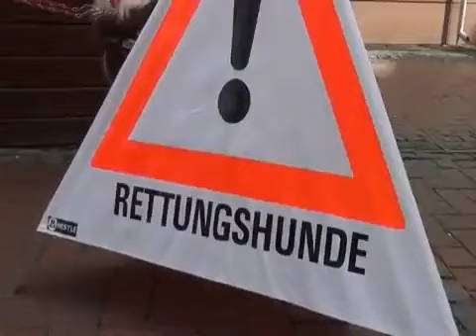150 Jahre: Hofgeismarer Brandschützer feiern Geburtstag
Hofgeismar, 25. August 2013: Zwei Tage feierte die Freiwillige Feuerwehr Hofgeismar ihr 150-jähriges Bestehen. Mit dabei waren zahlreiche Hilfsorganisationen, die Einblicke in ihre Arbeit gaben.